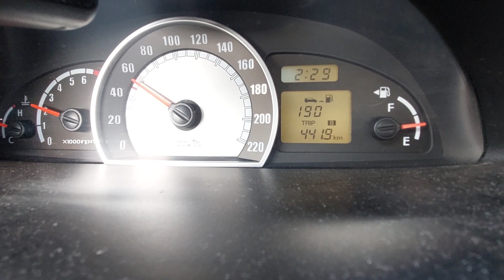2000 fpm 55 kmh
oceanstrada1972
Dazu hab ich mich am 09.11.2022 entschieden, weil das www.  und .de von viele blockiert wurde. Grüüse euch @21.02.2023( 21+2=23)